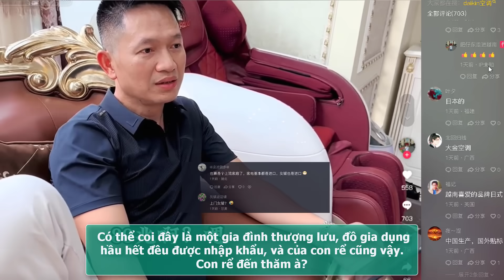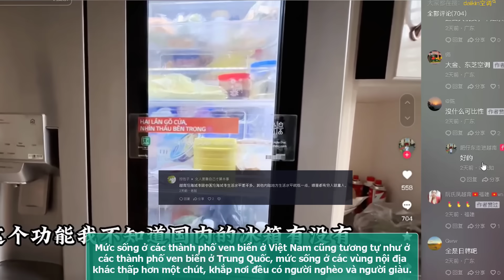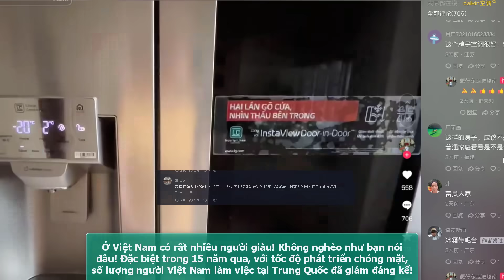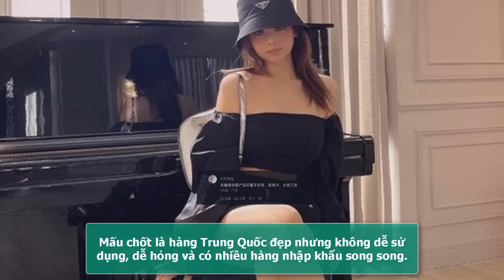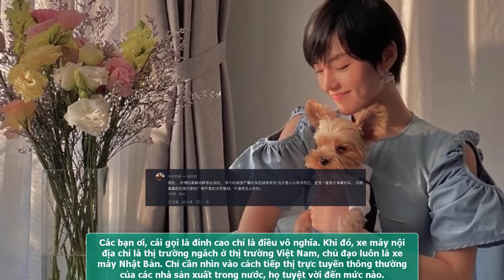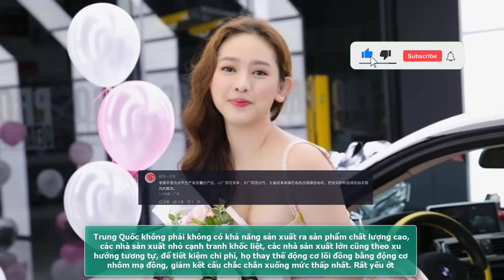Netizen Trung Quốc ẤM ỨC tại sao gia đình giàu có Việt Nam không dùng đồ sản xuất tại đại lục?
Nội dung: mới đây trên mạng xã hội DouYin, một Netizen có đăng tải video có tiêu đề: "Có phải tất cả đồ dùng gia đình sử dụng trong gia đình Việt đều được nhập khẩu? Tất cả đều là hàng cao cấp phải không?";
☑ Tham khảo video nguồn kênh: 肥仔东走进越南
☑ Video được làm bởi Netizen Đông Lào